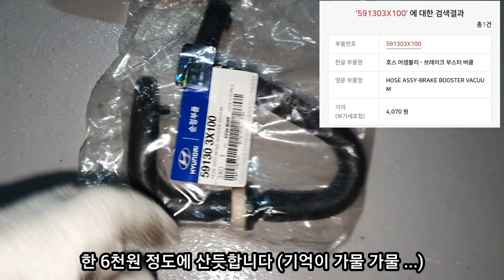[자가정비] 아침에 브레이크 딱딱하거나 밀려요? 현대 부품으로 6천원으로 잡았어요 / 브레이크 부스터 버큠 호스 교환 / 올뉴마티즈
아침에 브레이크 딱딱하거나 밀려요?
현대 부품으로
6천원으로 쉽고 빠르게 잡았어요 ^^

브레이크 부스터 버큠 호스 교환

올뉴마티즈